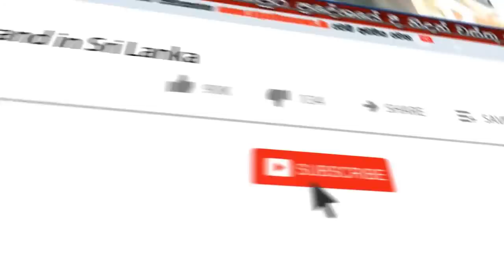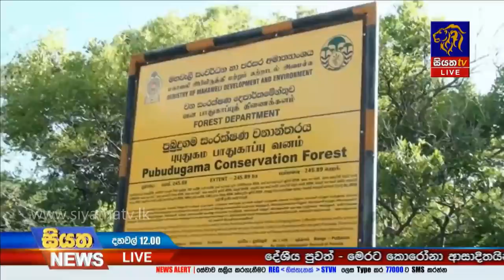Siyatha News | 12.00 PM | 14 - 06 - 2020